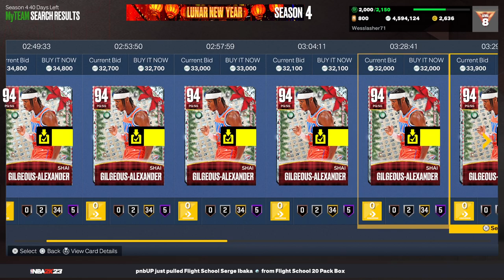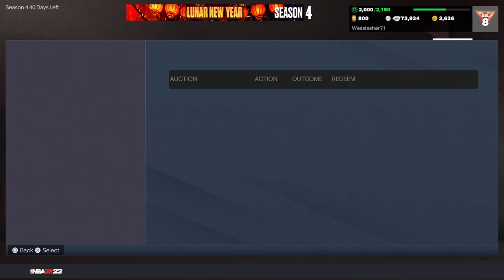MY FIRST DARK MATTER!!!! DM TIM DUNCAN!!! 5 HOF Badges!!! NMS Episode 28